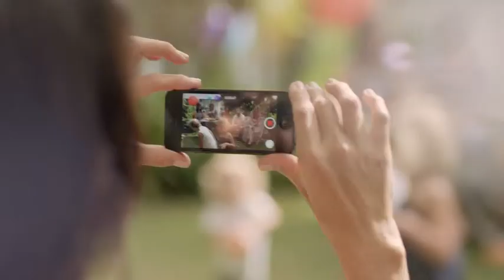Southern Cross Credit Union 2014 30 Second TVC - Member Benefits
AA/SCC1164/30B